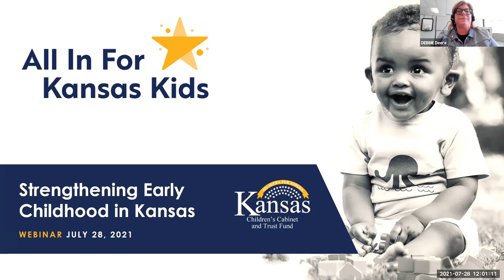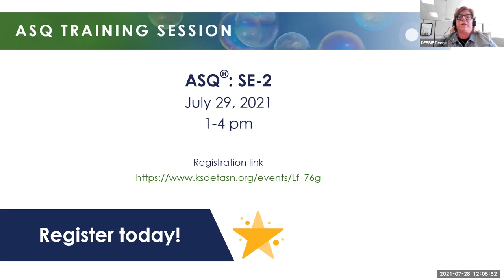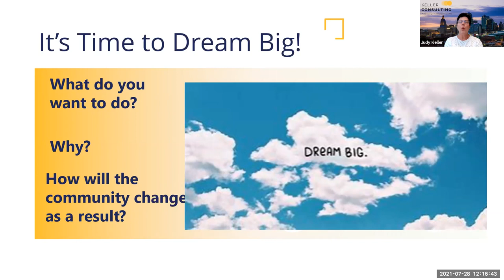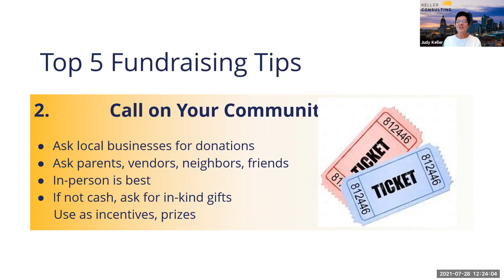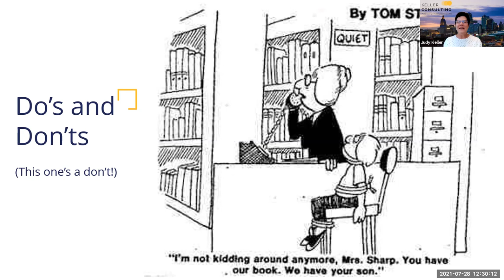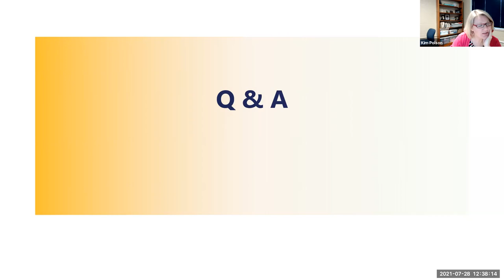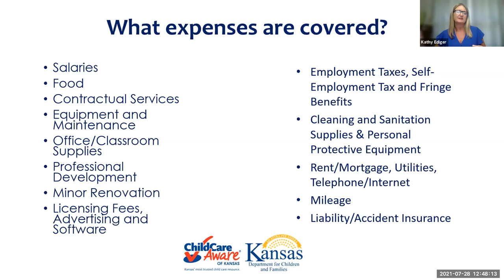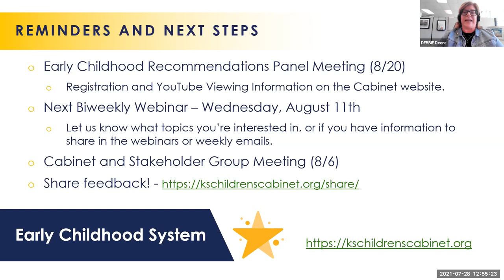"Fundraising 101 Kansas Child Centers: How to Get Started" by Judy Keller, Keller Consulting Webinar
Kansas Early Childhood Systems-Building Webinar July 28, 2021
Note: The captions in this recording are the live captions used during the meeting.
Webinar materials, more resources and information, and an archive of past webinars can be found on the Kansas Children’s Cabinet and Trust Fund